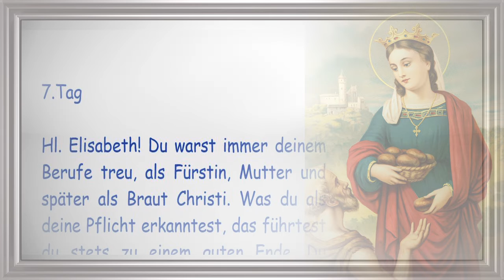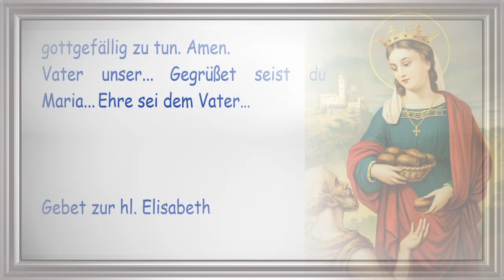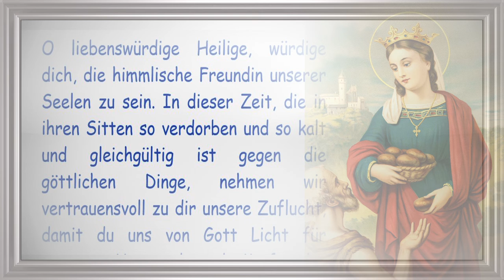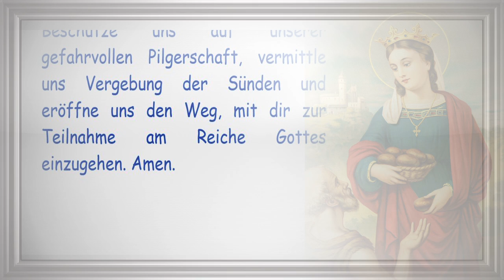7/9 Novene zur Heiligen Elisabeth im Geiste der Liebesflamme